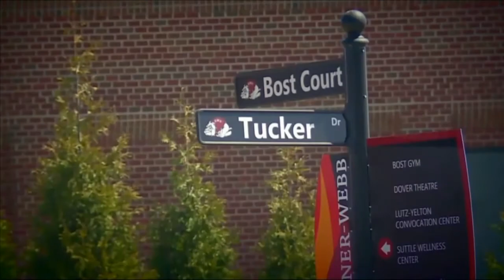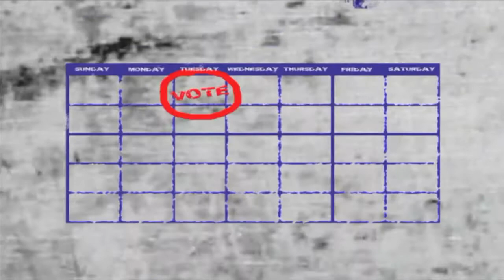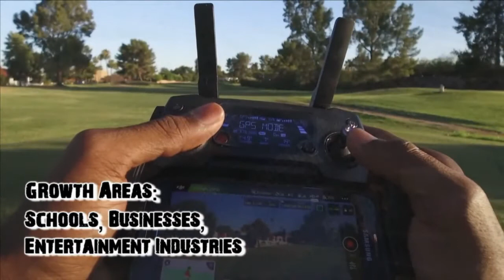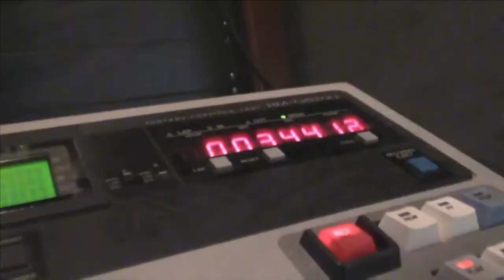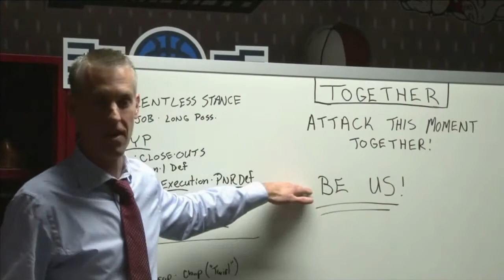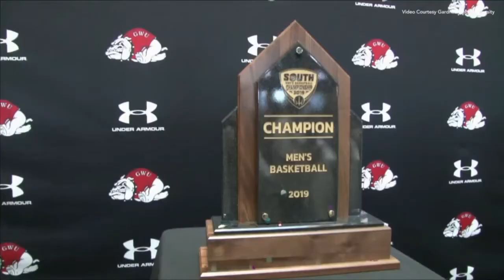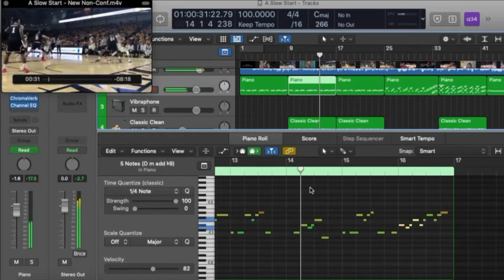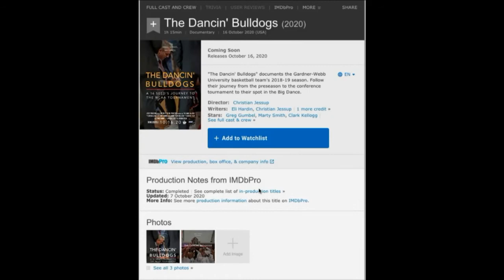The Dancin' Bulldogs: Behind the Scenes Interviews for the Debut doc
The Gardner-Webb Men's Basketball team made history in 2018-'19 as they became the first men's team to compete in March Madness.

Gardner-Webb alumni and students retraced the entire championship season in the documentary - The Dancin' Bulldogs: a 16 Seed's Journey to the NCAA Tournament.

On episode 401 of Meet me at the Movies, Noel Manning & Tim Foster interview Christian Jessup (director/composer/editor) and Thomas Manning (executive producer/assistant director) about the journey of making this feature-length doc on the historic basketball run for the Gardner-Webb Runnin' Bulldogs.